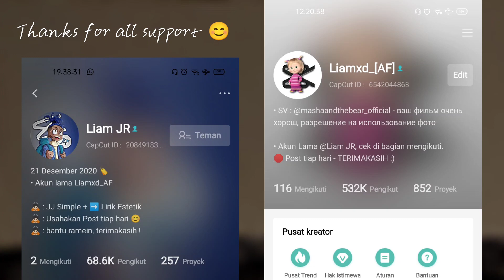TAMPLATE CAPCUT TREND GAYA ANIME VIRAL TIKTOK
• Link Capcut di PIN komentar